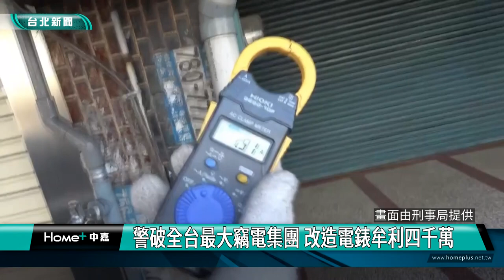電錶 電費|全國 最大|竊電 集團|挖礦 製毒|刑事局 台電|2024 中嘉新聞|警破全台最大竊電集團 改造電錶牟利四千萬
刑事局破獲全台最大竊電集團 改電錶不法獲利四千萬 偷電手法曝光

刑事警察局電信偵查大隊宣布破獲全台最大改造電錶竊電集團，這個集團雇用水電工在雙北及南台灣以破壞電錶構件方式竊取電力，涉及的店家包括理髮店、民宿、餐酒館甚至毒品工廠都有，初步估計不法獲利超過4千萬，警方已經依詐欺、竊盜等罪嫌將17名嫌犯移送士林地檢署偵辦。

台電稽查人員當場發現這個電錶已經遭人破壞，被查獲的用戶無言以對，這個全台最大竊電集團先在雙北多處倉庫轉租給挖礦業者這類的用電大戶再透過改裝電錶賺取價差，之後更雇用水電工到南台灣屏東等地共八處地點協助業者改裝電錶破壞封印讓計量失準來偷電，涉及的店家有理髮廳、民宿及餐酒館，甚至還有一處是製毒工廠。

警方破門攻堅逮捕犯嫌並查扣多項犯罪工具，經過台電公司方面清查共有65個電錶被破壞，被竊的用電度數超過一千萬度，損失電費超過四千萬元。

警方分別逮捕黃姓及張姓主嫌共17人並將全案依詐欺及竊盜等罪嫌移送士林地檢署偵辦，其中有12人遭到檢方起訴。